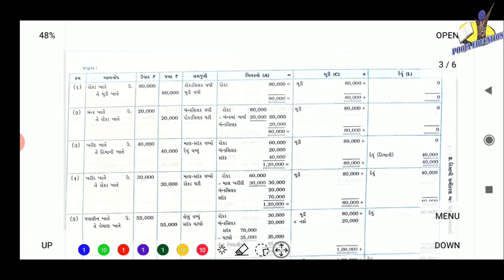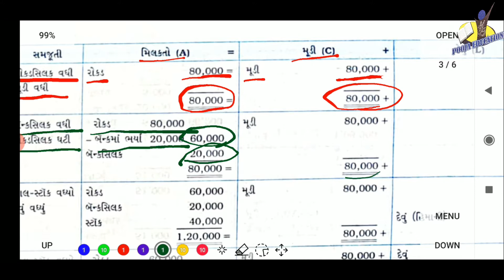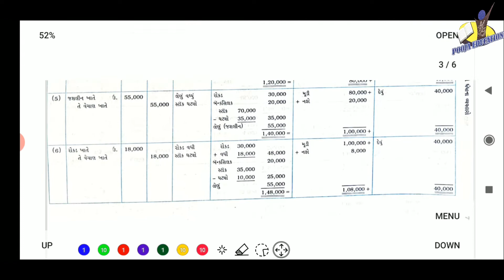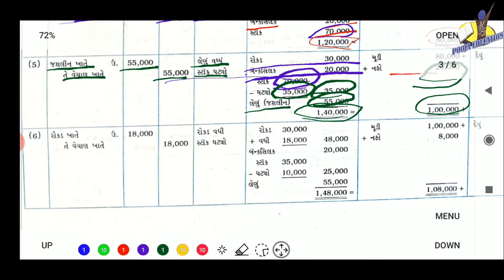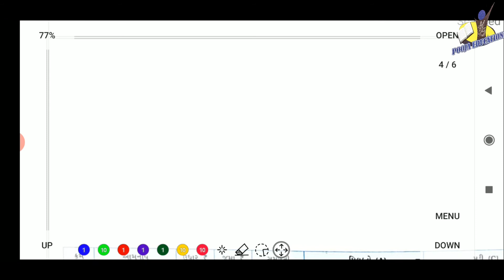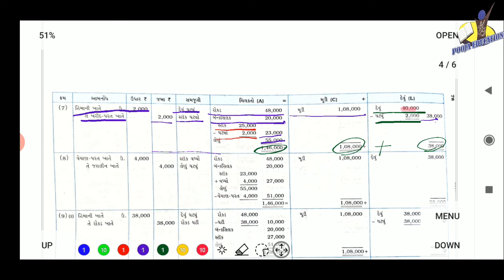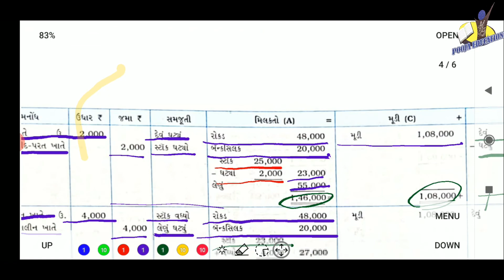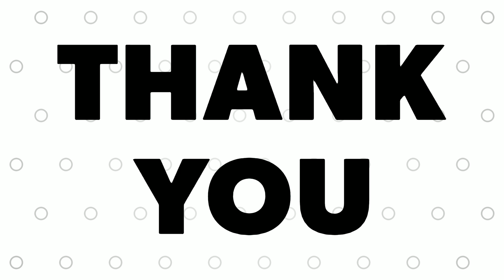STANDARD:- 11 COMMERCE / SUBJECT:- ACCOUNT (Chapter:- 5 Part:- 3)